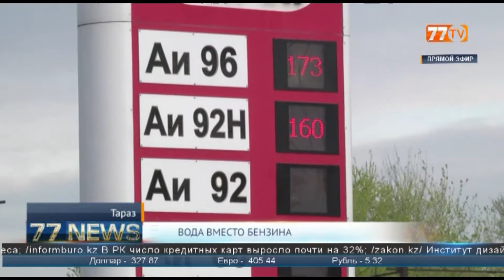ВОДА ВМЕСТО БЕНЗИНА